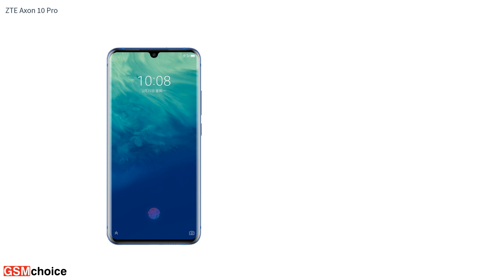ZTE Axon 10 Pro - Smartphone specification by GSMchoice.com